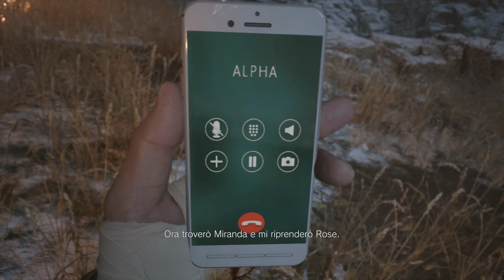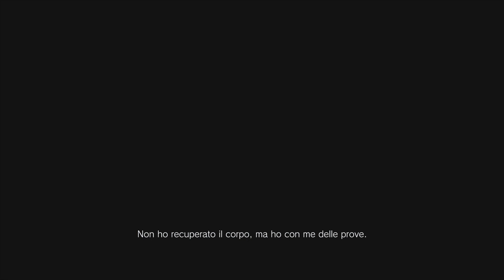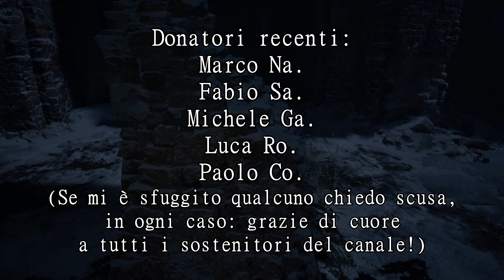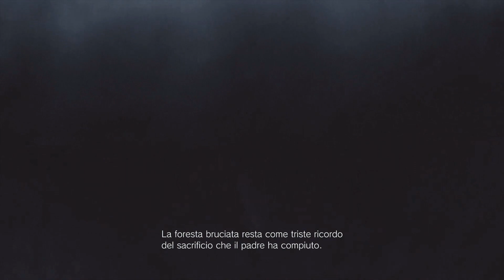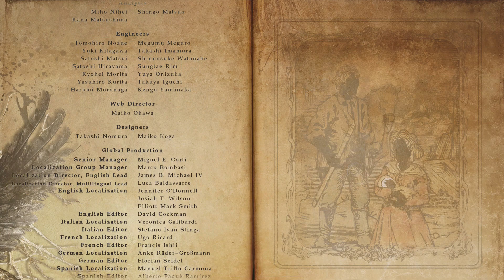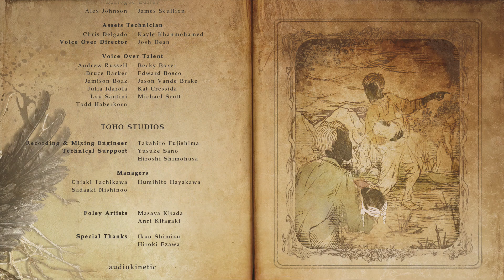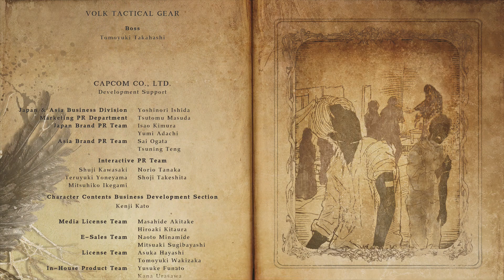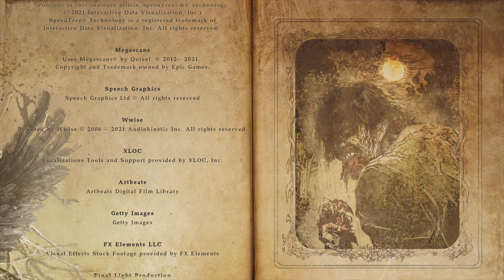Resident Evil (8) Village ITA #13 Lamenti finali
Resident Evil (8) Village Gameplay ITA
Resident Evil (8) Village Let's Play ITA
Resident Evil (8) Village Walkthrough ITA